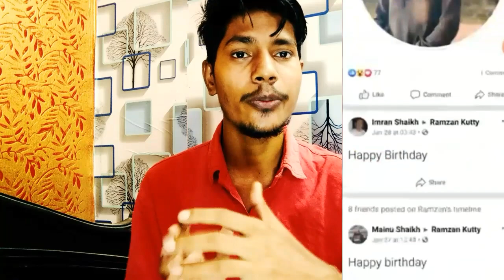Nisha Guragain Viral Video Boy Name Reaveal | Nisha Guragain Follow Him on TikTok Facebook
►your question
Nisha Guragain Viral Video Boy Name Reaveal ,
Nisha Guragain Follow Him on TikTok ,
Nisha Guragain Follow Him on TikTok Facebook ,
TikTok STAR Nisha Guragain BF Name Leaked With Proof ,

1.TikTok Par Video Kis Time Upload Kare

2.TikTok Par Video Upload Karne Ke Bad 3 Lagti Mat Karna

3. TikTok Acconut Freeze Hai Ya Unfreeze Yese Pata Kare

4.TikTok Video Bana Watermark Download Kaise Kare

5 Kinemaster Download

6. TikTok Pro Account Kaise Bnanye

My Camera :-